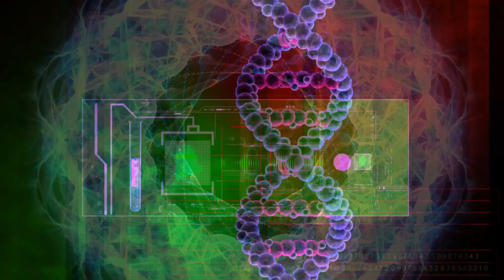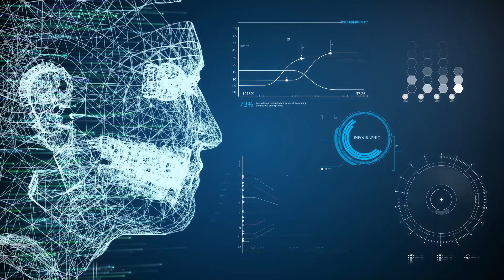Ascend To Infinity (OFFICIAL MUSIC VIDEO)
"Ascend to Infinity" is my new song which I submitted for the 2023 CCISD Multimedia Fair. The concept is inspired by the similar named "Ascending to Infinity" by Luca Turilli's Rhapsody. The main character opens a quantum gate of metaphysics to achieve an inner revealtion. Once they have changed from within, the world around them starts to change and they can never forget what they experienced.

The stock videos used help to visualize the revelation experienced. All stock videos were from videezy.com and istock.com

Hello! I am AreEnTee, also known as Luca Arcani. I am an internationally known musician documenting my weird life journey in music. If would mean a lot if you were tp leave a LIKE on this video.

Obrigade, e Carry On! \m/